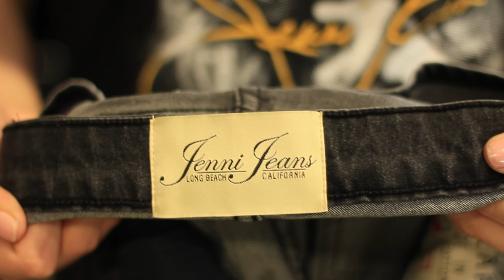Slim Fit Jenni Jeans English Size Explanation